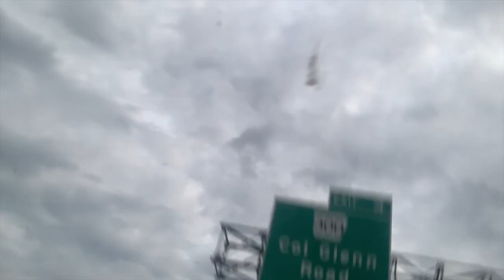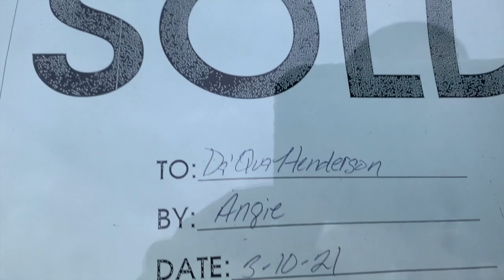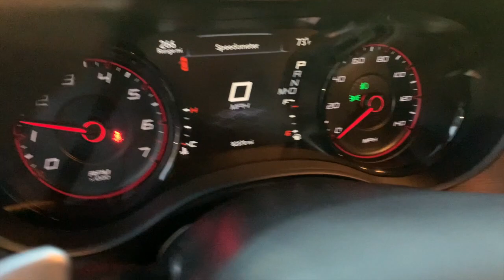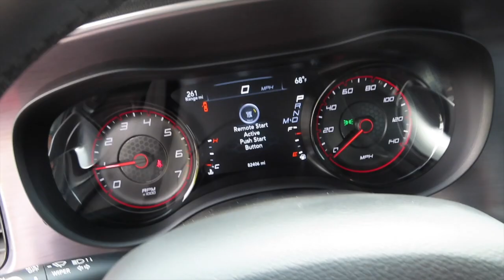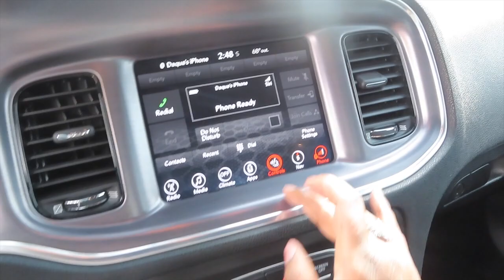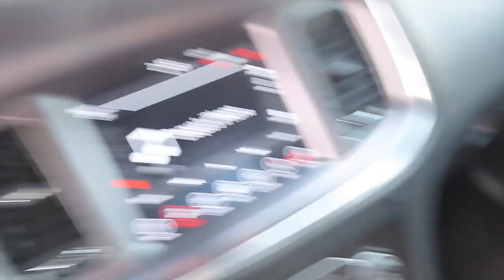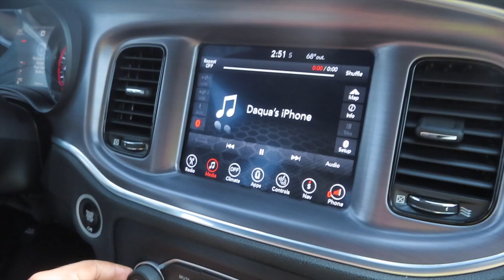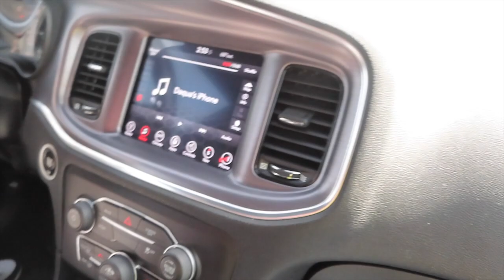BUYING OUR DREAM CAR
Wassup D&ITEAM, we're back with another VIDEO!!.. This video is all about us buying our dream car and letting you'll know the details. We hope that you enjoy this video!! COMMENT more videos y'all would like to see & let us know how y'all like our new intro, outro and banner. |help us grow our channel! ❤️

our motto: the 3 G's 📍 GAIN, GRIND, AND GO HARD💛 w| D&ITEAM 💓

Social media’s||
snapchat- ileeyah_03 & daqua.henderson